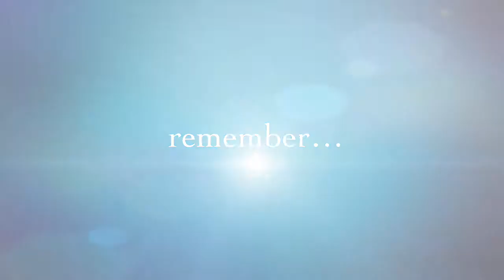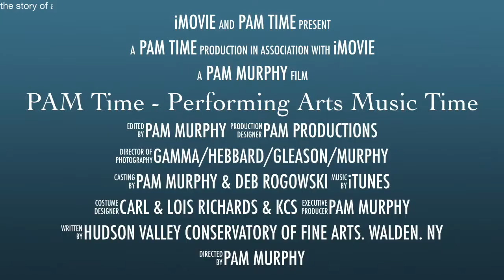PAM Time: Performing Arts Music Time (TV Show Trailer)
Host: PAM Murphy of Walden. NY
**Come celebrate the ARTS!!**
Enjoy an inspirational & educational show featuring music, dance, drama & art.